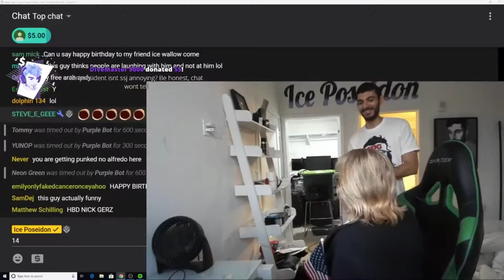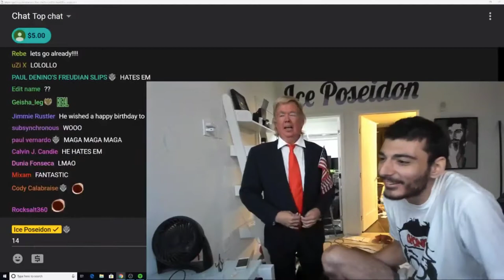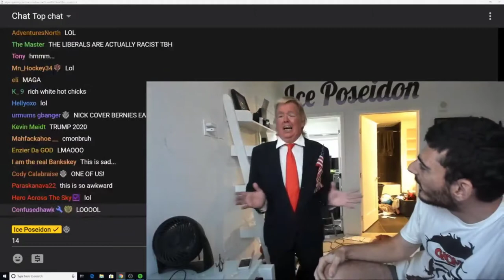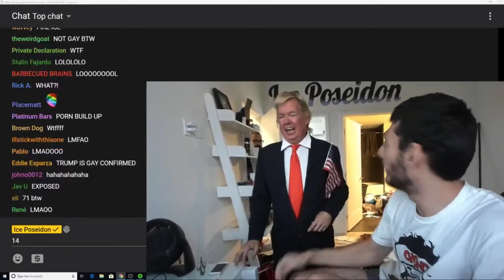Ice Poseidon Interviewing Donald Trump on Stream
Ice Poseidon interviews a Donald Trump impersonator on his livestream. Ice Poseidon, aka Paul Denino, is the founder of the CX Network.